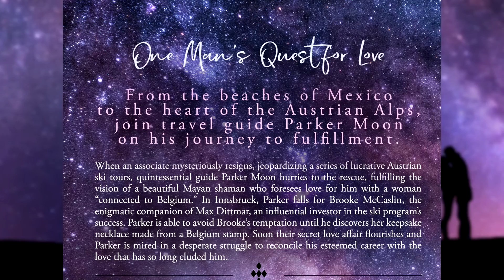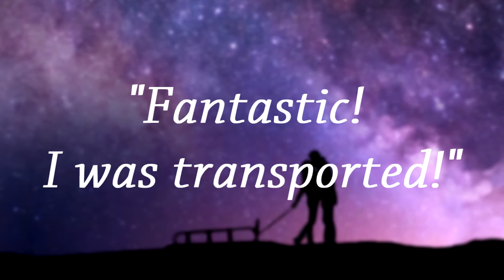Contemporary Romance | A Kiss of Little Consequence by BC Hartwell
Another beach. Another ski tour. Another amorous adventure - or could it be love?
A lucrative Austrian ski program is in jeopardy when a colleague mysteriously resigns. Travel guide Parker Moon hurries to the rescue, fulfilling the vision of a beautiful Mayan shaman who also foresees love for him with a woman “connected to Belgium.” On the slopes of Innsbruck, Parker falls for tourist Brooke McCaslin, but she is the companion and confidant to Max Dittmar, an influential investor in the ski program’s success. Not willing to risk his esteemed career, Parker avoids Brooke’s temptation. Fate intervenes however, and a secret love affair flourishes. Parker soon finds himself caught between a man powerful enough to ruin him and the woman they both love.
This thrilling novel is filled with behind-the-scenes insight into the jet set: the people and places that make international travel so exhilarating.
“ …beautifully detailed imagery that’s tinged with an abiding spirituality.” BookLife Prize

BC Hartwell grew up in Lyons, IL, a small suburb of Chicago where the pursuit of adventure was admired and the ability to tell a good story, prized. At the age of eight he knew he wanted to do both. So he went on to become a professional travel guide, enjoying a variety of adventures over a thirteen-year career: bus tours, cruises, business retreats, winter ski adventures and spring break excursions. While so many of his life experiences make for good storytelling, his passionate voice and spiritual sense make those stories memorable. He and his wife Jenny still live in the Chicago suburbs where they’ve taken on the most challenging adventure of all: raising two teenage girls, Tess and Taite.

Author Central

A Kiss of Little Consequence by Bruce Gasaway BC Hartwell

Audiobook Narrated by Benjamin D. Walker